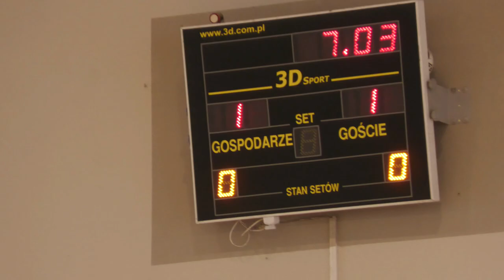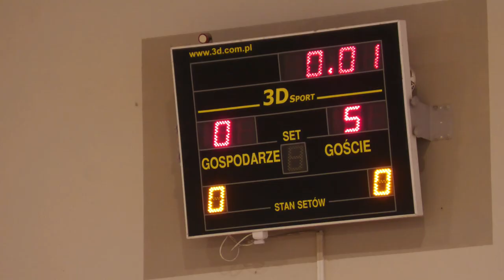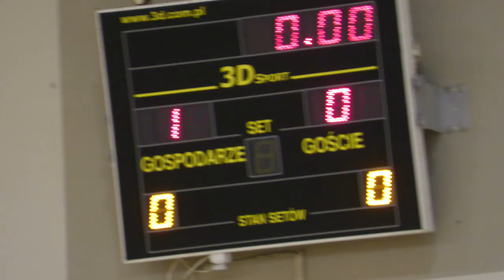IV WOŚPOWY HALOWY TURNIEJ PIŁKI NOŻNEJ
Strona sztabu #5637  Biała Piska

 Aktualności 32. Finału WOŚP w Białej Piskiej